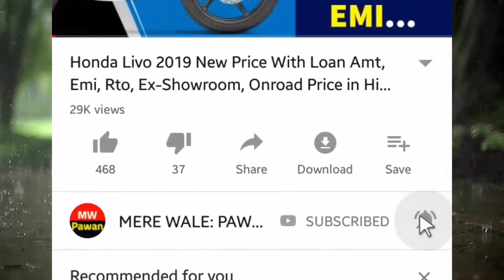Maruti Suzuki Eeco 7 Seater BS6 Price | केवल Rs. 7,154 Emi पर Maruti Suzuki Eeco 7 Seater BS6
About..Maruti Suzuki Eeco 7 Seater BS6 Price 2020 केवल Rs. 7,154 Emi पर Maruti Suzuki Eeco 7 Seater BS6 model withour A/c. also explain Maruti Suzuki Eeco 7 Seater BS6 exshowroom price and onroad price with loan emi details in hindi.